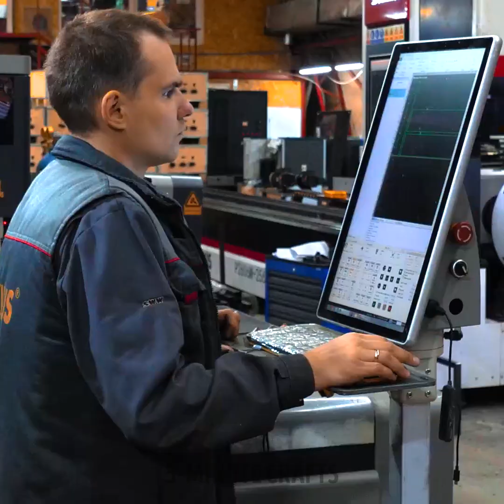Discover the Joy of DIY Metal Crafts!